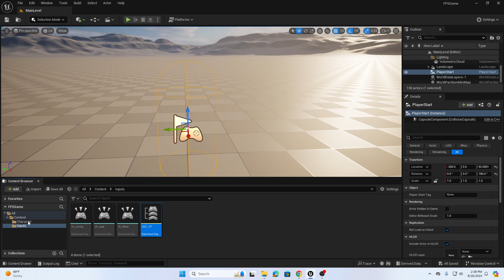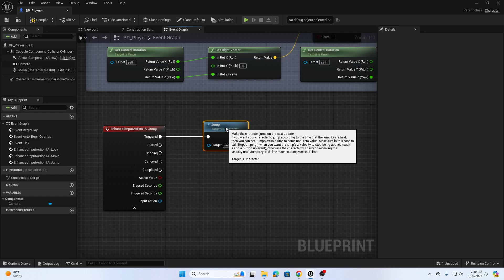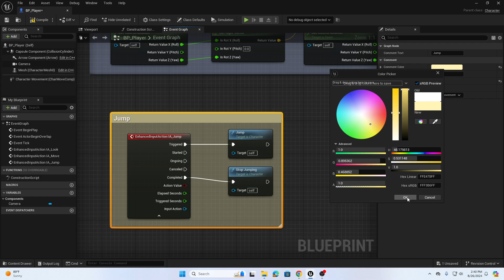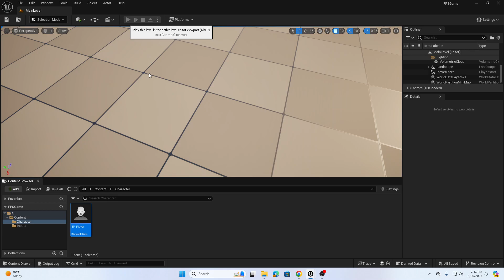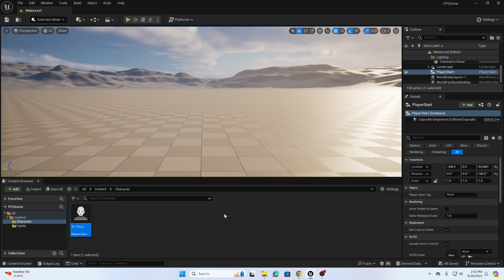UE5 First Person Game Jump Setup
This is the fourth video of a tutorial series showcasing how to create a first person game in Unreal Engine 5. This video demonstrates how to create a jump input mechanic.